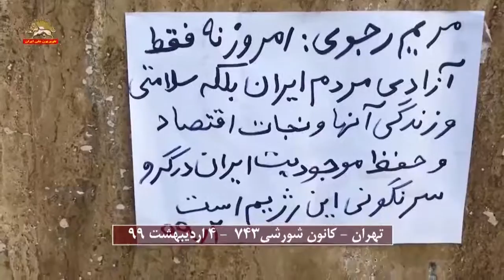تهران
تهران -  فعالیت کانون شورشی
کانون شورشی ۷۴۳